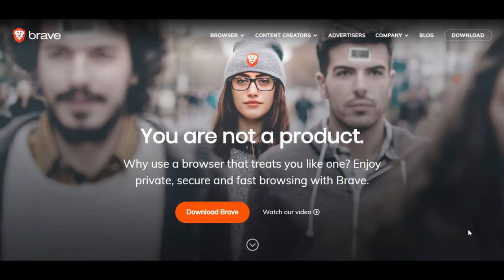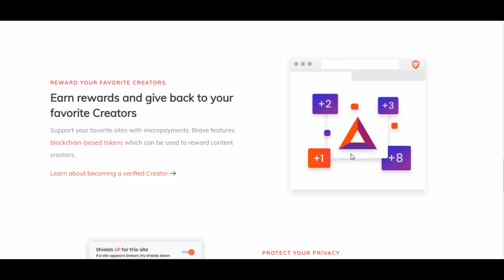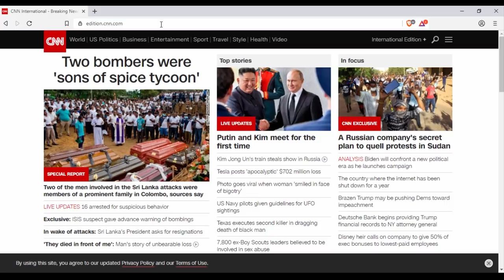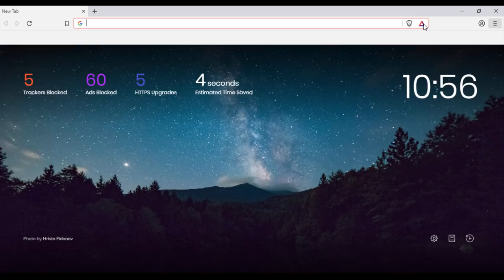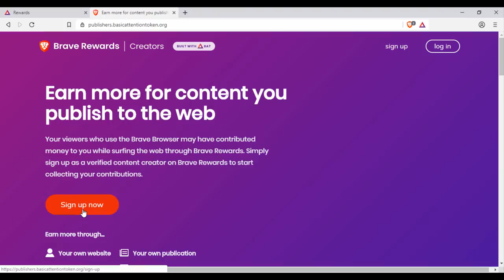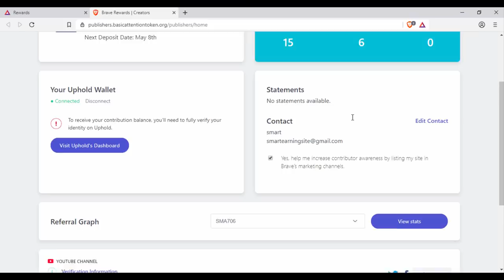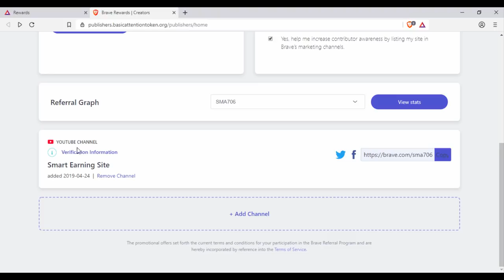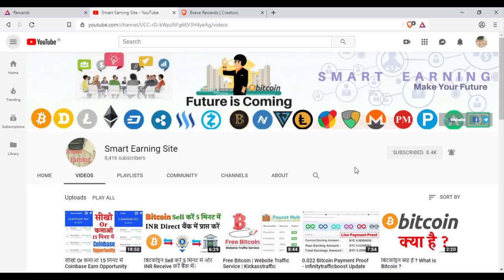Brave Browser क्या है? OR कैसे कमाए $5 Per Referral ?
3► Create your Uphold Account and connect to your "Brave Browser" to received your payments in BAT token

Help yourself, Help your Family and then Help Others: Here is mine.
Let me know your name and how much you donated and a shout.

▬▬▬▬: : Attention : :▬▬▬▬▬

Earn Tos does not own any listed program. The Information provided here is for your own use and doesn’t guarantee success not mean advice to invest. Earn Tos is not responsible for your financial gain or loss. When you invest, you should understand you are taking a high risk. We do not recommend you spend what you cannot afford to lose.

▬▬▬: Smart Earning :▬▬▬